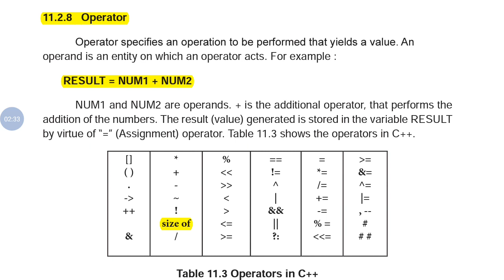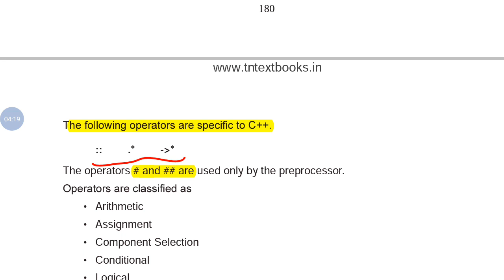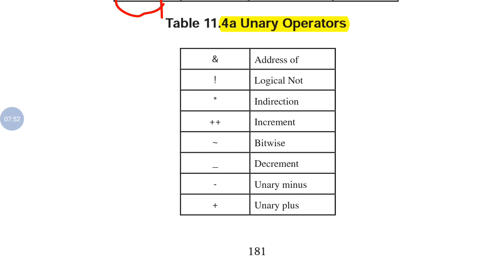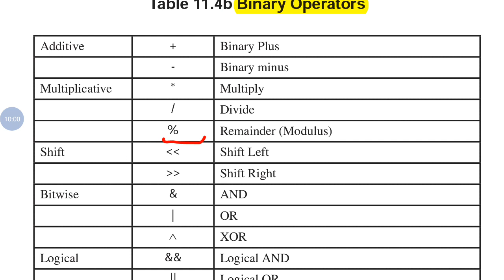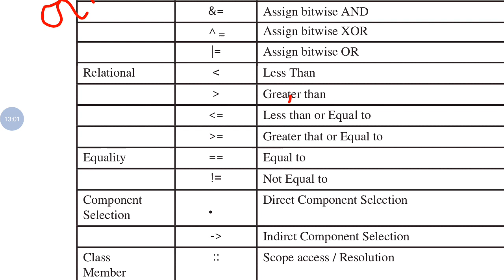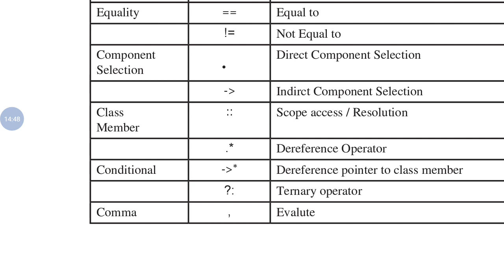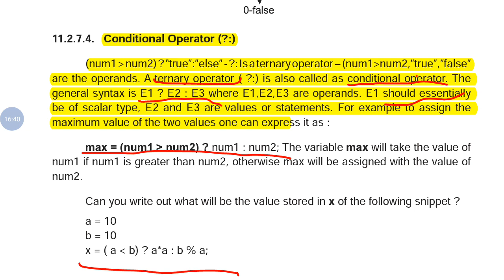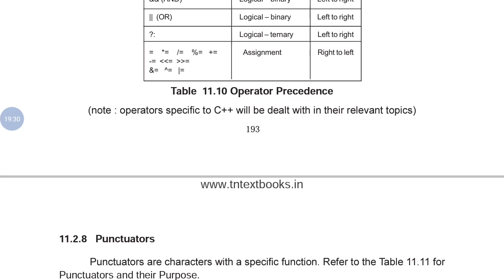Operators and its types in c++ programming language | no 4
Operators in c++   | no 4